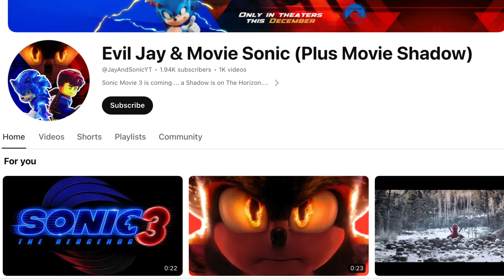My Sonic Movie 3 Mini Story Idea 6: A Predicted Encounter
After running into a Flicky young and curious Amy Rose recalls the time
when she encountered the legendary blue blur that changed her life forever thanks
to her tarot cards.

Update: Hey guys I’m sorry if this video was short as I’ve started work on My Sonic Movie 3 Idea Remake even if the trailer to the third film comes out I will continue this series as a rewrite series as I’m really proud of it.

If you have any questions put them down below in the comments.

Greetings People of The internet Knuckles Productions 360 is here on this Channel I make Videos about Sonic the Hedgehog and Super Mario, along with reviewing some action figures, I’m also working on a stop motion series called Sonic Overdrive and a few other stop motion shorts. If you need a voice actor then I am the guy.

Discord: Knuckles Productions 360 # 2944

I hope you enjoy your time here at Knuckles Productions 360!